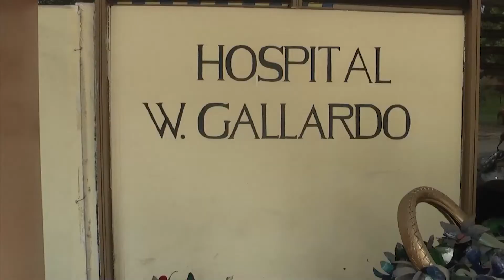"Son meras especulaciones de los vecinos, no se va a trasladar nada"